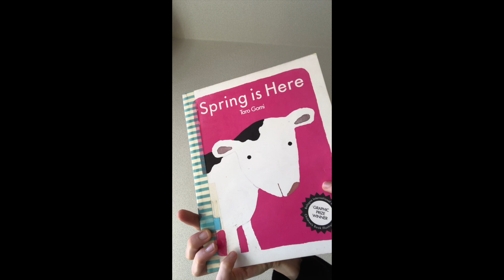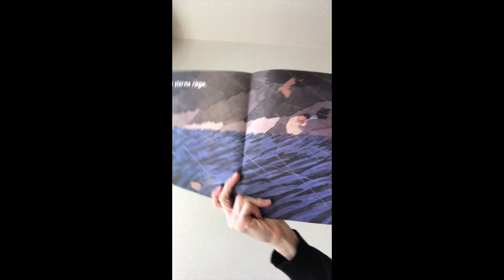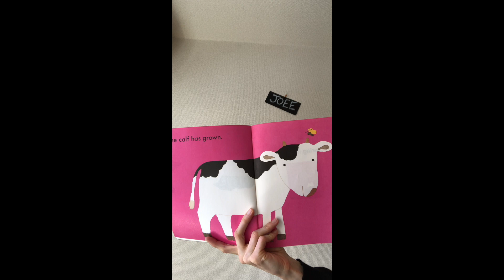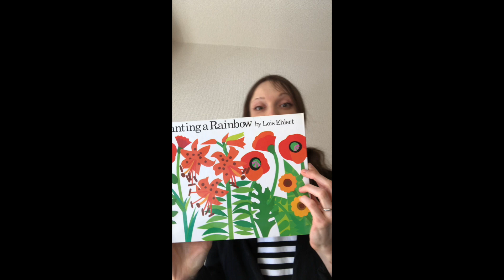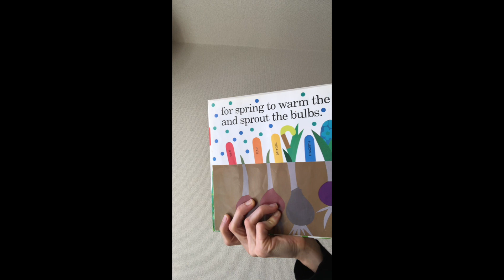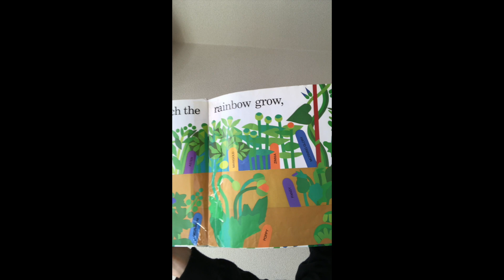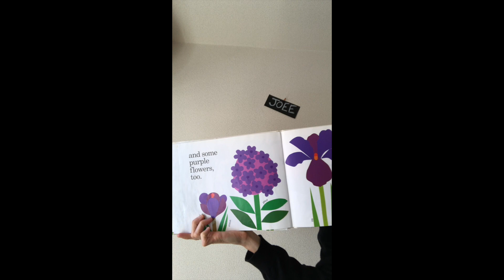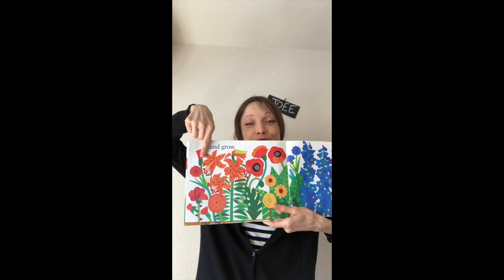Miss Raku - JOEE - Spring Colors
Join Miss Raku for a look at spring as we learn about sticks and snails, bees and flowers and all the colors of the rainbow.